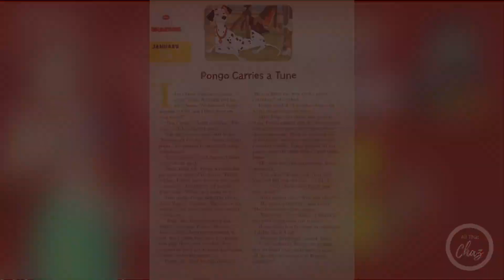Disney Daily Bedtime Stories for Jan 19, 2024 101 DALMATIANS - "Pongo Carries a Tune"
From the original classic Disney feature film. Roger Radcliffe is a songwriter. He and his wife Anita are the "pet humans" of two dalmatians Pongo and Perdy. Roger doesn't believe he can sell any of the songs he's written. But Pongo knows better!

Welcome to this new feature on @AllThatChaz -- Disney Daily from Disney's 365 Bedtime Stories. Every day of the calendar year features a new, unique bedtime story from the best of Disney's wonderful writers read aloud by dear ol' Grandpa Chaz. Features Mickey Mouse, Donald Duck, Goofy, Pluto, Ariel, Cinderella, Aladdin, Mulan, Simba, Moana and many, many more!